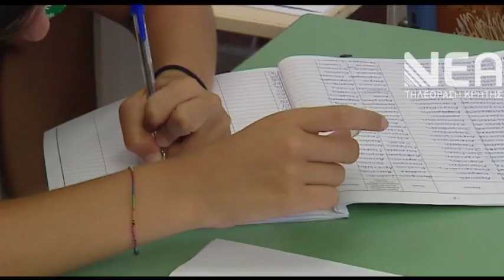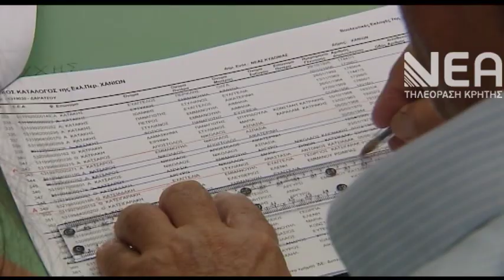ΠΑΡΟΥΣΙΑΣΗ ΨΗΦΟΔΕΛΤΙΟΥ ΝΔ ΗΡΑΚΛΕΙΟ